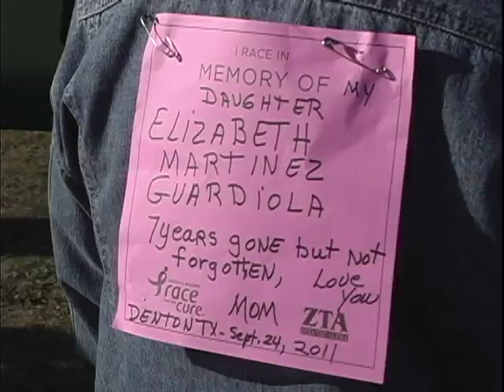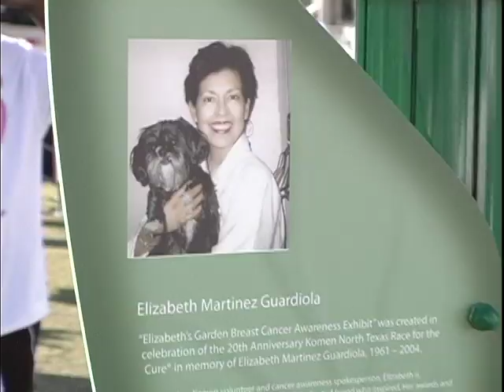Race For The Cure-YouTube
Susan G. Komen Race For The Cure. Denton, Tx.
Produced & Edited by: Kenneth Boyd
Videographer: Bill Wilson